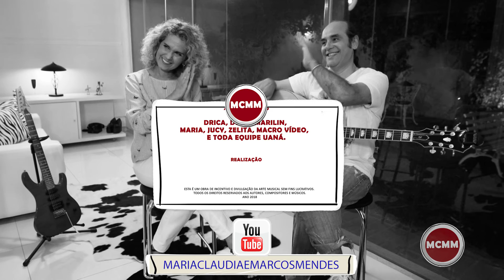041-Maria Claudia e Marcos Mendes-Pessoa(Dalto)-COMPLETO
MARIA CLAUDIA E MARCOS MENDES - PESSOA
Autor: Dalto